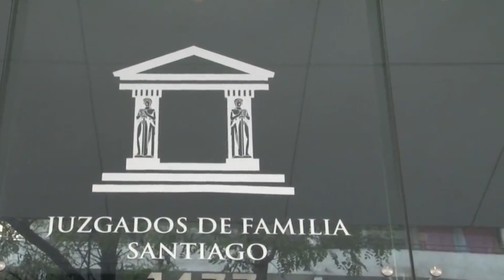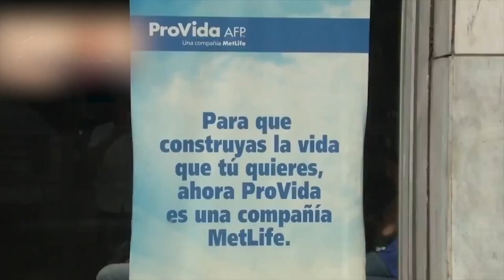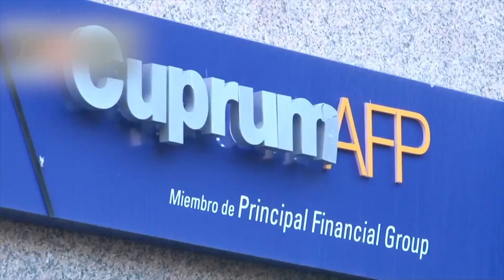Aprueban retiro de fondos de AFP por pensiones de alimentos impagas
La comisión de Constitución despachó a Sala, la propuesta que busca solucionar los problemas generados por la retención de fondos del primer retiro del 10% de fondos de las AFP, y su respectivo pago de pensiones de alimentos adeudadas. Ahora, el juez podrá autorizar el retiro en beneficio del alimentario alimentario.